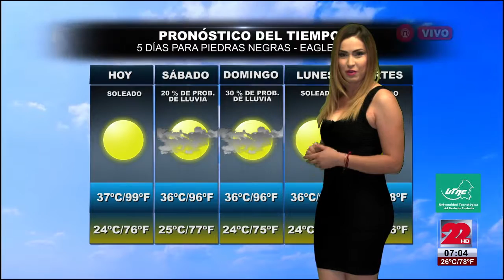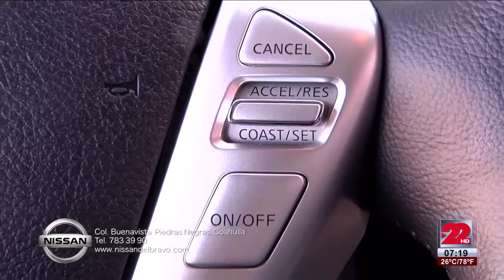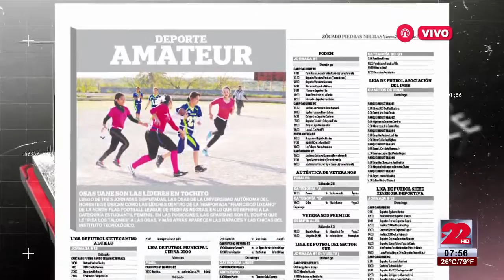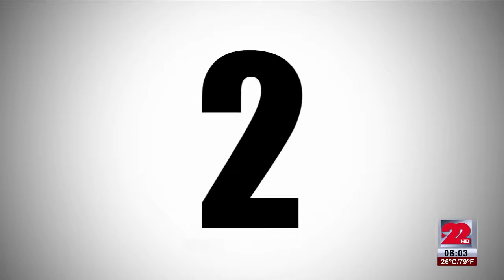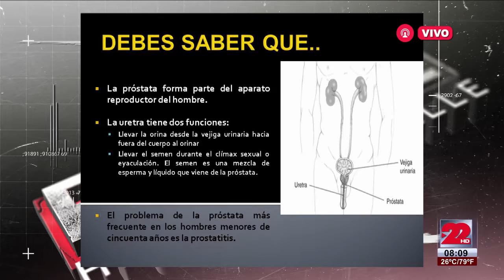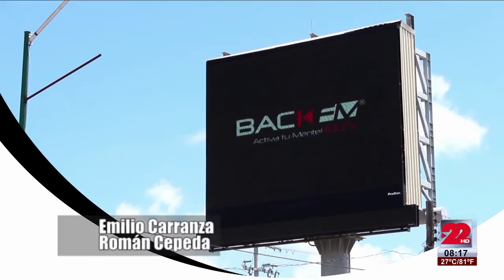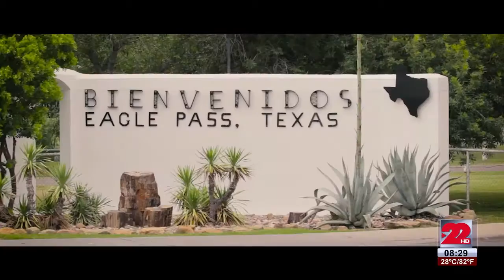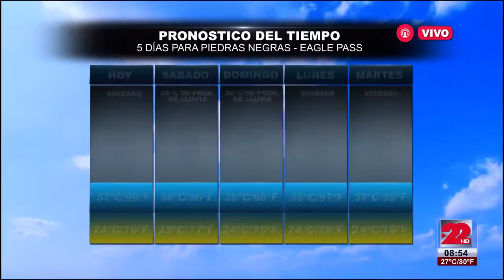RED 22 24 de Junio 2016